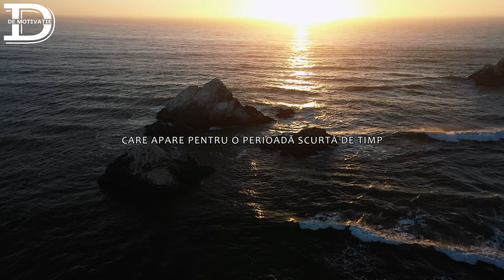CUVINTE CARE TE VOR FACE SĂ REFLECTEZI ASUPRA VIEȚII TALE!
Discursul lui Billy Graham - Cuvinte care te vor face să reflectezi asupra vieții tale!

Dacă ți-a plăcut, te rog să distribui videoclipul și să răspândești mesajul pe rețelele de socializare folosind link-ul de distribuire din acest videoclip.

Vă mulțumesc că ați vizionat. VĂ APRECIEZ PE FIECARE DINTRE VOI :)